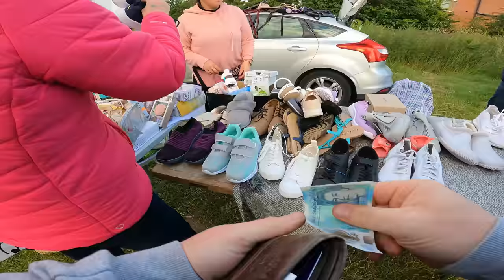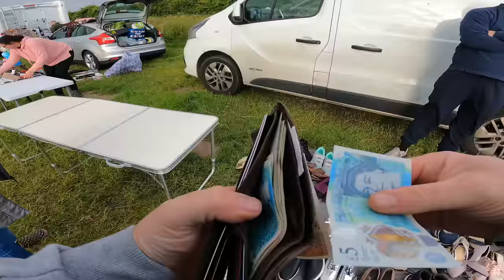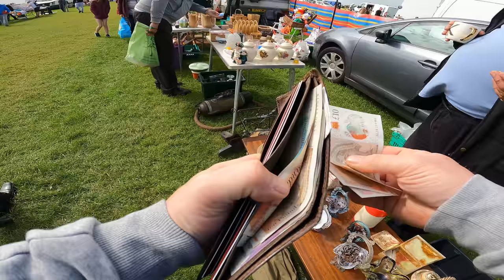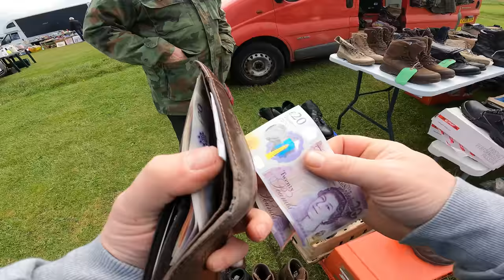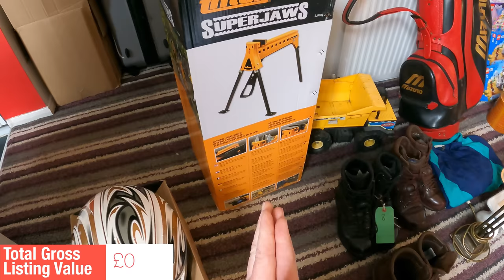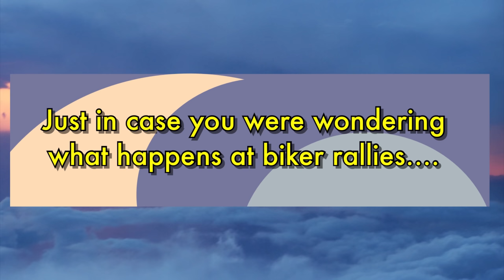Three Boot Sales and Home Before Lunch - Reselling to Fund Your Lifestyle #124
A most peculiar day, that saw me earning back more than half the money I spent, in cash, before I left the field.